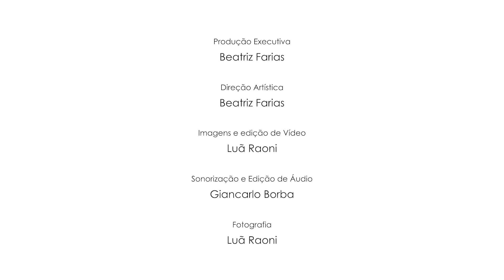Mostra "Circuito Dandô Minas" - Circuito Central de Minas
Na estreia da Mostra "Circuito Dandô Minas", temos a alegria de trazer à tela o Circuito Central de Minas com a representação das cidades de Belo Horizonte e Contagem.

Beatriz Farias é quem abre os shows da Mostra “Circuito Dandô Minas”.
A mineira de Machacalis é cantora, compositora, produtora cultural e diretora artística.
A cultura popular, as influências éticas dos povos indígenas e africanos são fortemente notadas em sua musicalidade.
Na apresentação, Beatriz Farias terá como anfitrião o músico, ator e poeta Marcelo Borges e a participação de Diego Borges (cantor, compositor e instrumentista).

Ficha técnica
Produção Executiva e Direção Artística: Beatriz Farias
Imagens, Edição de Vídeo e Fotografia: Luã Raoni
Sonorização e Edição de Áudio: Giancarlo Borba
Assistente de Produção/Cenário: Thammy Azevedo
Assistente de Produção: Jucélia Alves
Mídias Sociais/Assessoria de Comunicação: Larissa Vasconcelos
Webdesigner: Ricardo Araújo

Projeto aprovado no Edital 16/2020 - Seleção de Propostas de Mostras e Festivais Artísticos e Culturais da Lei Aldir Blanc no âmbito do Estado de Minas Gerais.